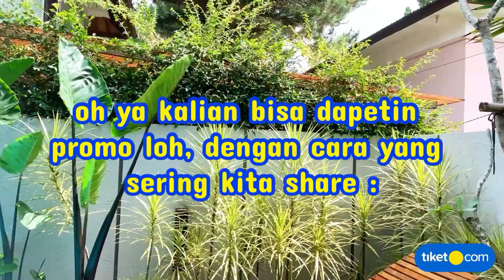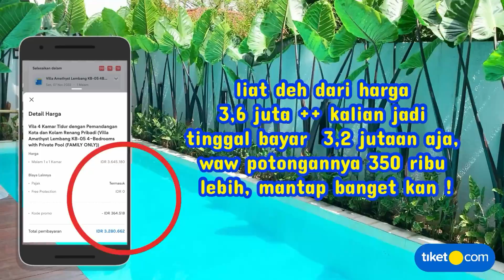REKOMENDASI VILLA PRIVATEPOOL U/ KELUARGA❣️ VILLA AMETHYST BANDUNG LEMBANG KB-05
Buruan kalian cobain !

1. Periode Promo : Hingga 31 Des 2022
2. Periode Menginap : Kapanpun
3. Penggunaan voucher hanya berlaku pembelian melalui aplikasi tiket.com (iOS dan Android)
4. Diskon 10% hingga Rp500.000 dengan minimum transaksi Rp300.000 untuk Hotel Pilihan di Indonesia, sesuai dengan kebijakan masing-masing hotel.
5. Promo berlaku untuk semua metode pembayaran.
6. Tipe Penggunaan : Satu kali pakai

untuk Villa Amethyst Lembang KB-05 4BR with Private Pool ini kita pesennya via tiket.com :

Alamat : Kompleks Villa Trinity KB-5, Jl. Sersan Bajuri, Cigugur Girang, Kec. Parongpong, Kabupaten Bandung Barat, Jawa Barat 40559

*Nemu hotel, vila atau apartemen yang lebih murah? dengan JAMINAN HARGA TERMURAH dari tiket.com di ganti selisihnya 2X lipat dengan tiket points!**

*Nggak ada alasan lagi gak pakai tiket.com karena sekarang ada JAMINAN HARGA TERMURAH.*